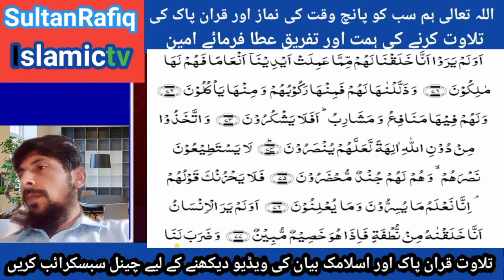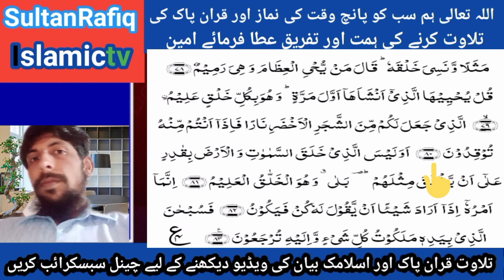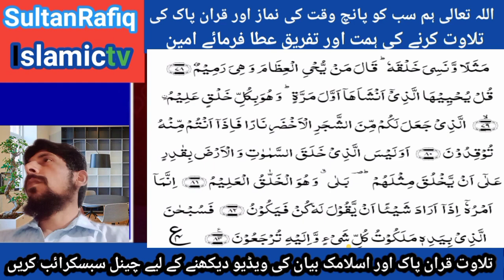Surah Yasin |Surah Yaseen | Quran Tilawat Surah Rahman Surah Waqiah Surah Muzammil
prophet muhammad
islamic whatsapp
whatsapp status
byan byan
islamic video
islamic shorts
islamic cartoon
islamic status video
4k full screen
islamic hadith
islamic videos
muslim status
namaz status
islamic short video
urdu status
islamic status video
hadis status
urdu status
islamic status video
hadis status
hadiths status
artificial intelligence
Description
whatsapp status
using ai to make videos
d-id se video kaise banaye
ai video generate
invalid audio type studio d-id problem fix
wooly
studio did not working problem fix
ai art
how to make ai generated youtube videos
d-id
ai video mobile se kaise banaye
amanda
studio did audio not working problem fix
d-id audio upload error
generate video option not showing studio
d-id problem fix
studio d-id video kaise banaye
d-id
studio d-id generate video option not
showing
studio d-id audio option not showing
problem fix
make ai video in studio d-id
d-id website ai video
how to generate ai video in d-id website
d-id website me video generate nahi ho raha
hai hai
generate video option nahi aa raha hai d-id
ai generate video ka option nahi aa raha hai
kya kare
did website me generate video ka option
nahi dikh raha hai kya kare
d-id website me generate video ka option
nahi aa raha hai
mobile se free mein ai video kaise banaye
studio d-id audio upload kaise karen
free mein ai videos kaise banaen
create talking ai avatar in mobile
studio d id ai invalid audio type problem
solved
studio did free mein ai video kaise banaen
studio did free mein kaise use karen
studio did unlimited video kaise banaen
upgrade to generate video studio did
problem fix
upgrade to generate video problem fix
own voice
ai video banakar paise kaise kamaye
mobile se ai video kaise banaye
how to create ai video free
invalid audio type ts technical tips
ts technical tips
studio d-id website error
invalid audio type error
ai video generate fix
studio d-id ai invalid audio problem fix
ai video generator problem fix
ai video banao lakho kamao
studio d'id ai invalid audio problem
invalid audio type error in d-id
showing problem fix
ai website ka credits kaise badhaye
free me studio did website ka credits kaise
badhate hai
studio di-d website credits unlimited
increase
text to video
invalid audio type problems
taking photo ai video kaise banaye
studio d-id not working
studio did video kaise banaye
mobile experience coming soon problem fix
studio d-id
mobile experience coming soon studio d id
problem solve
viratual sypac ke tarah kaise video banay
how to make ai video free
voice audio file is not available problem fix
voice audio file is not available studio d-id
make money using ai
audio not support problem fix studio did
studio did audio not support problem fix
studio d-id problem fix
studio did generate video option not
showing problem fix
showing
generate video option studio did not
showing
studio did generate video kaise karen
studio did generate video showing problem
fix
mobile experience coming soon problem
ai video problem
how to show generate video option in studio
did
studio d i'd not working
studio d i'd not working problem
mobile experience coming soon studio d i'd
problem fix
d i'd problem